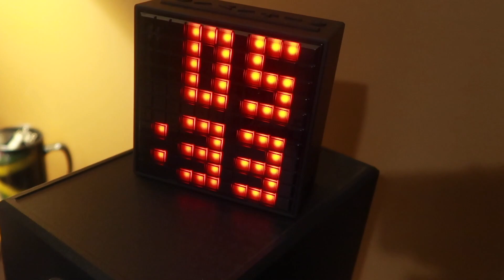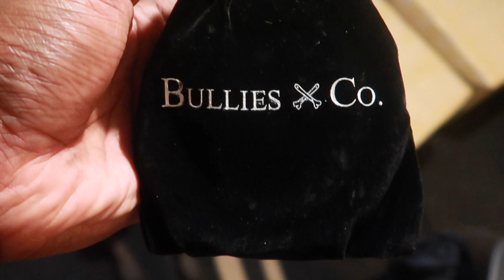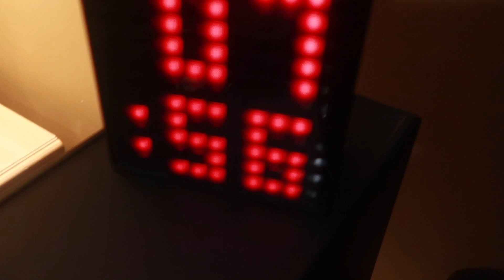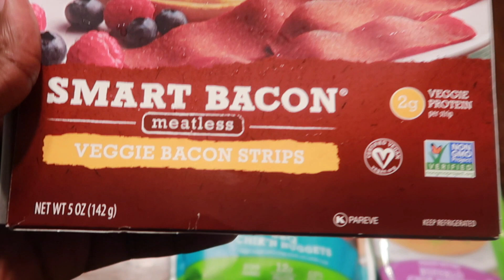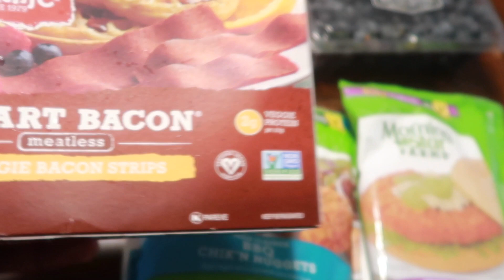DAY IN THE LIFE AS A DOGGY DAD | BIG THINGS ARE COMING!!! | VEGAN PICKUPS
WELCOME BACK FAMILY!!! In today's video I will be sharing a busy day in the life as a doggy dad! Big things are coming!!! Sit back, relax and take a step into my day. I will see yall next video..WHAT HE TALKIN BOUTT!!

Peace